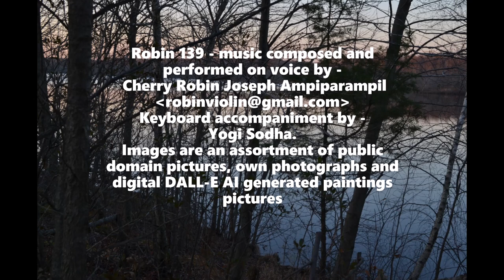robin 139 Voice Instrumental music European Classical nigun Jewish improvisation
This is a voice instrumental music composed and performed on voice by Robin Ampipparampil in (June 2011) with keyboard accompaniment by Yogi Sodha. This music includes the ethos of Jewish improvisational nigun music that spread across the Jewish diaspora from Kochi (Cochin, Kerala) to Khartoum, to Koeln (Cologne, Germany) and uses the voice as an instrument without any lyrics. This music is an expression of lament and unspoken human experience of despair that is most often never stated but experienced in silence.